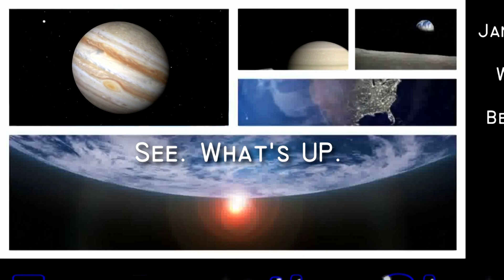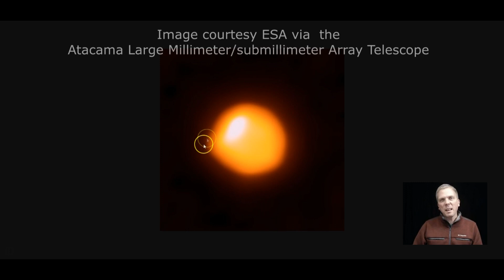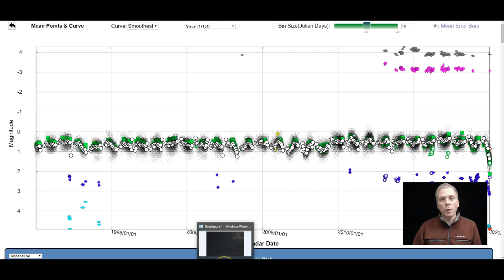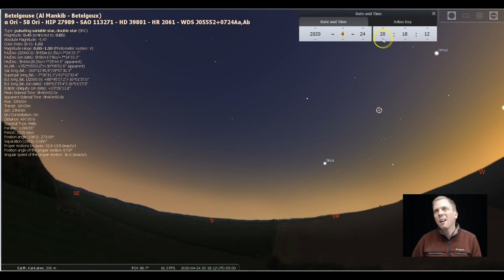Eyes on the Sky: Why is Betelgeuse dimming?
What's up with Betelgeuse? The shoulder of Orion has dimmed a LOT in the past couple of months. What's happening? Will it go supernova soon? Check out the latest Eyes on the Sky to learn more about this star and how you can capture images or see it as it changes. See what's up in the night sky every week with "Eyes on the Sky" videos, astronomy made easy.